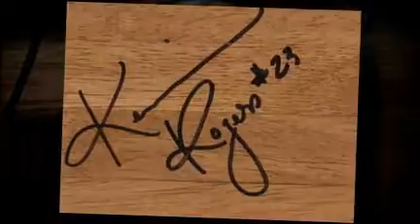Love In Greece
We'll be missing our love one's moving to Athens Greece.